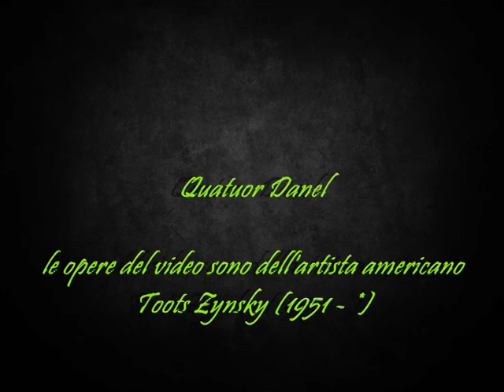Mieczyslaw Weinberg * Quartetto n. 4 op 20 in mi bemolle maggiore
Quatuor Danel
le opere del video sono dell'artista americano Toots Zynsky (1951 - *)
info: